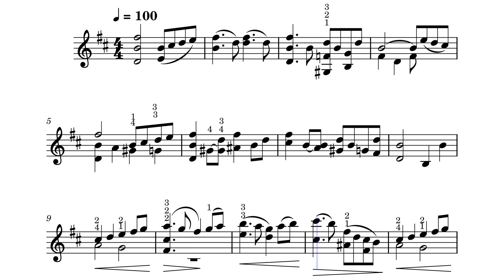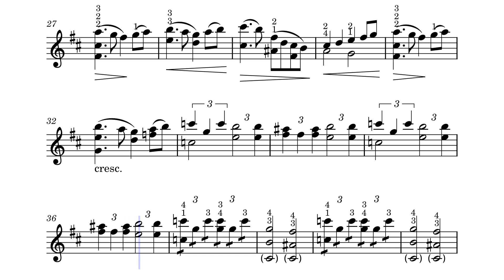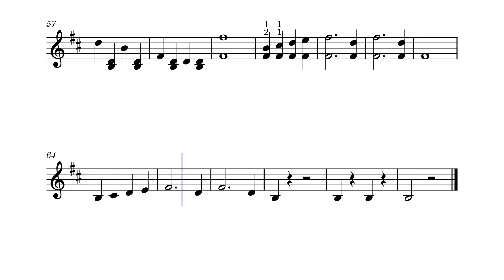Swan Lake act II, Op 20, No.10 – Pyotr Ilyich Tchaikovsky - sheet music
This piece is probably the most famous scene in Tchaikovsky’s swan lake. While I like the first half this transcription, the second part is not my favorite (especially measure 44, maybe I’ll find a better solution). I’m also terrible at playing tremolo and skip most of it, except for measures 47 and 48.